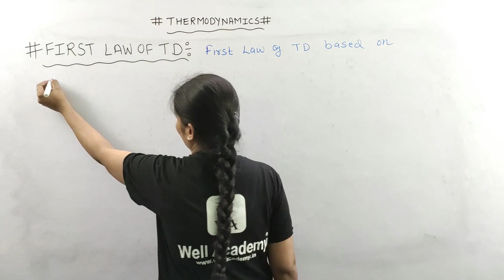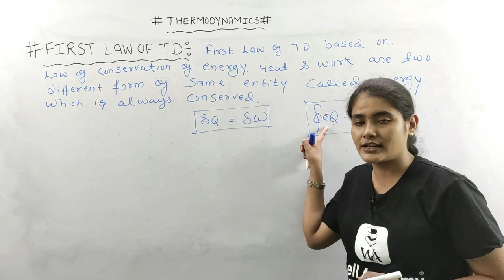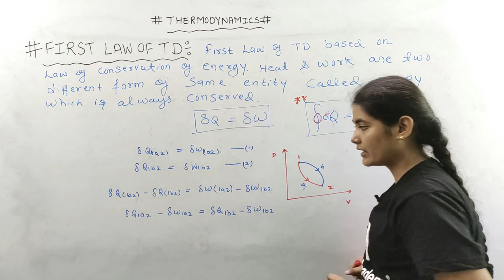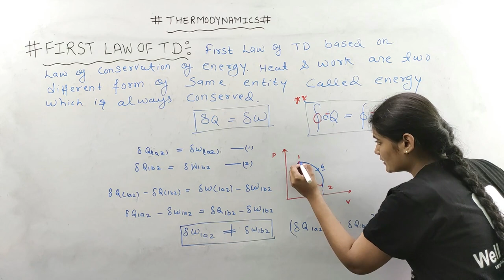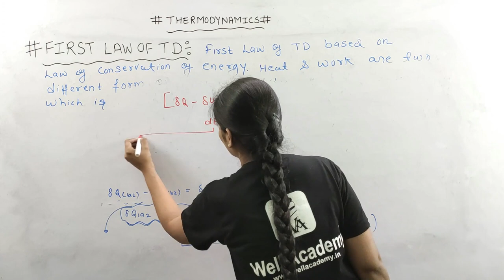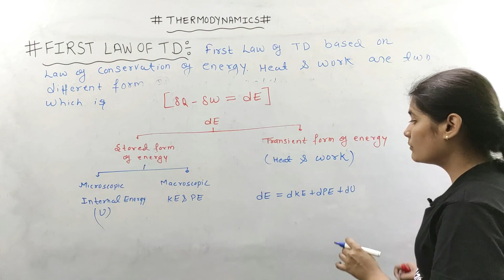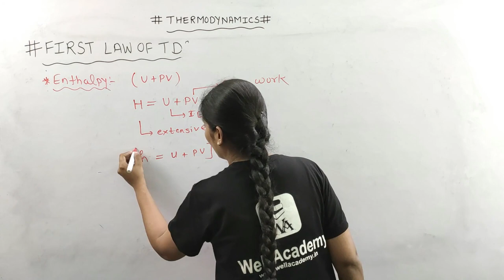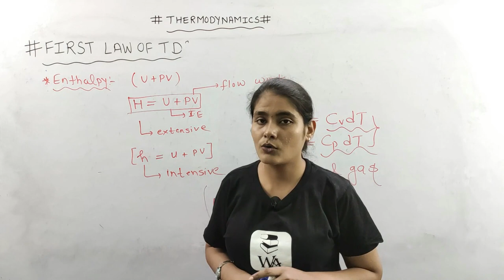First Law of Thermodynamics in hindi | Thermodynamics GATE Lectures in hindi | Well Academy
First Law of Thermodynamics, In this video of thermodynamics you will understand how to solve examples. In previous Video you have Studied Heat Transfer  in Thermodynamics in hindi. This is lecture of Thermodynamics for GATE, ESE, PSU and all other Exams. We will also Solve Previous Year Questions of various Exams

About Course
In this course Fluid Mechanics is taught by our Educator Lamiya Naseem.She is going to teach Fluid Mechanics for GATE, ESE and All Other Exams. Fluid Mechanics GATE lectures will be in Hindi. Also with this Subject Many other Subjects are uploaded for other Branches on Well Academy.

Search Terms for This Lecture :
thermodynamics lectures,
thermodynamics for gate and ese,
thermodynamics gate lectures,
gate lectures on thermodynamics,
thermodynamics lectures for gate,
thermodynamics gate lectures,
thermodynamics lectures in hindi,
thermodynamics in hindi,
thermodynamics for gate,
thermodynamics ssc je lectures,
thermodynamics lectures for mechanical engineering,
thermodynamics video lectures,
basic thermodynamics gate,
thermodynamics gate classes,
thermodynamics gate crash course,
thermodynamics csir net gate chemistry,
thermodynamics for gate ese psu,
First Law of Thermodynamics in hindi,